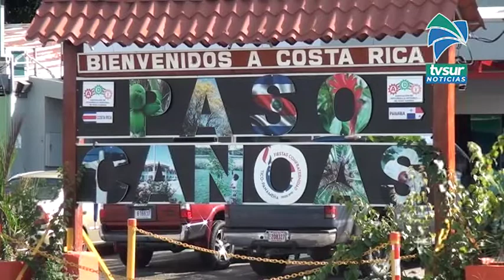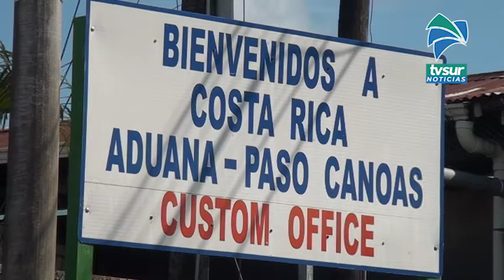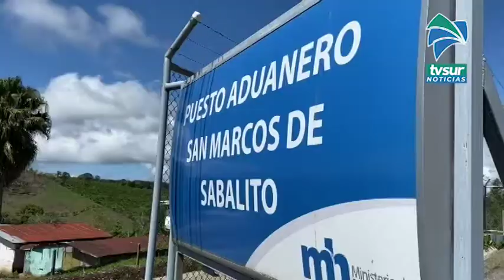Migración rechaza a personas extraregionales en la frontera sur